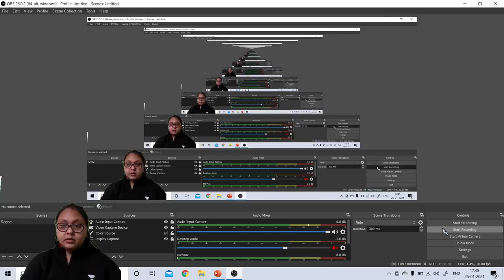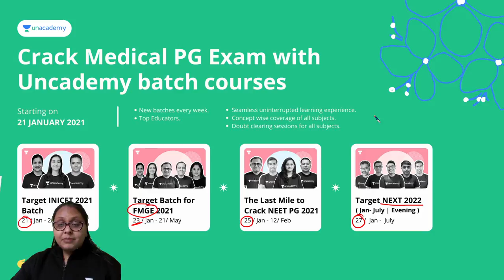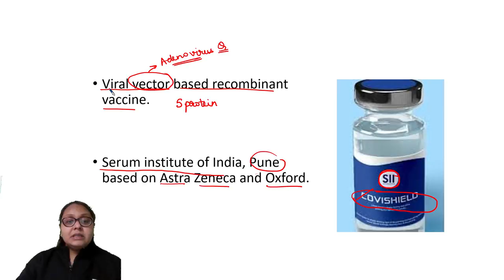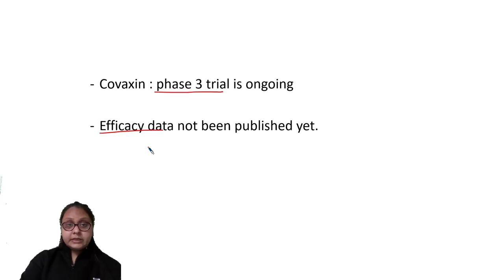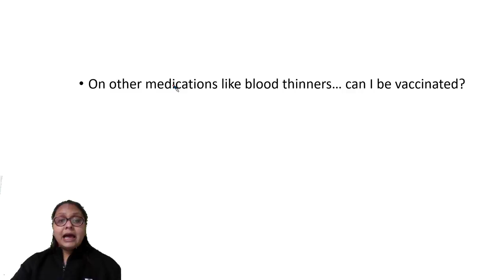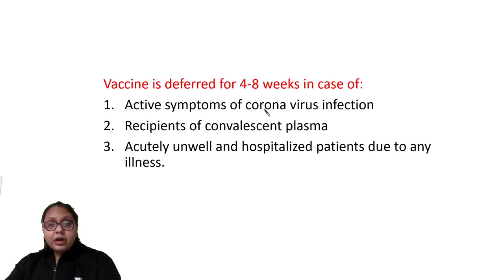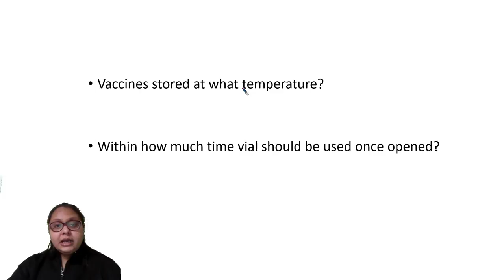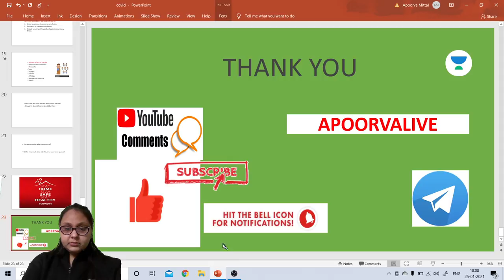COVID-19 Vaccine: Everything One Should Know | NEET PG 2021 | Dr. Apoorva Mittal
In this session, Dr. Apoorva Mittal Conducts an interesting Session on  COVID-19 Vaccine.

Feel free to spread the word – share the videos with your friends and classmates.
To get a more personalized experience you can also enroll for Unacademy Subscription and utilize the following benefits: -
1. Learn from your favorite teacher
2. Dedicated DOUBT sessions
3. One Subscription, Unlimited Access
4. Real-time interaction with Teachers
5. You can ask doubts in the live class
6. Limited students
7. Download the videos & watch offline